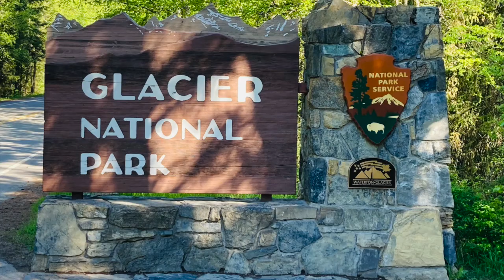Glacier National Park - Still Photos